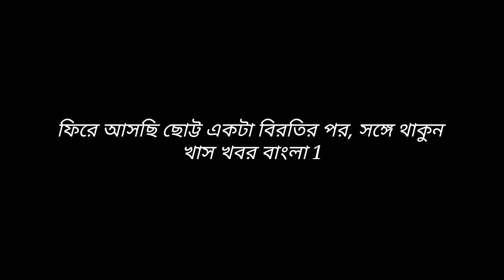খবর সারাদিন (20/2/2020) Khas Khobor Bangla